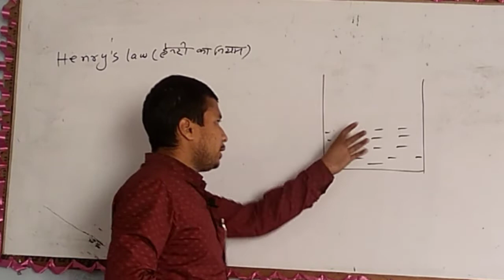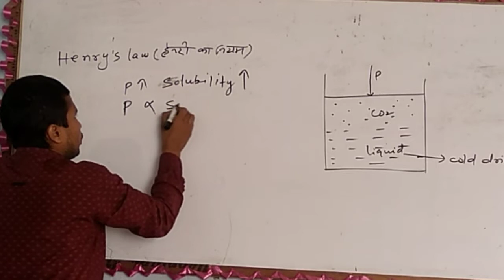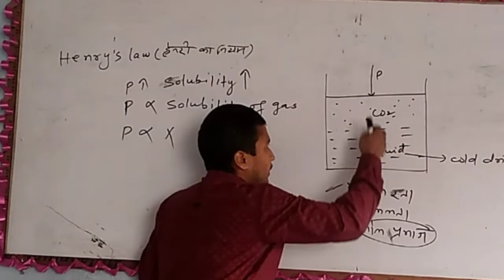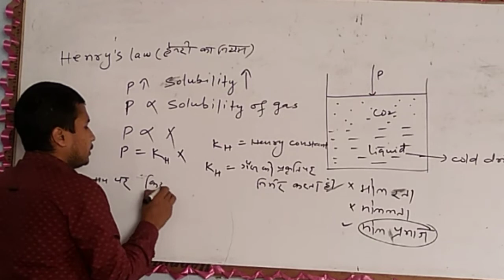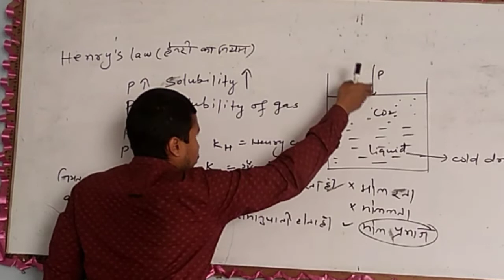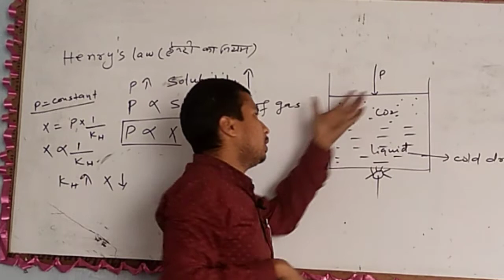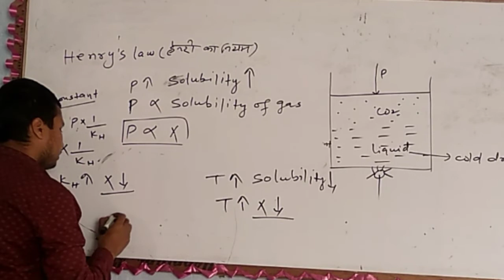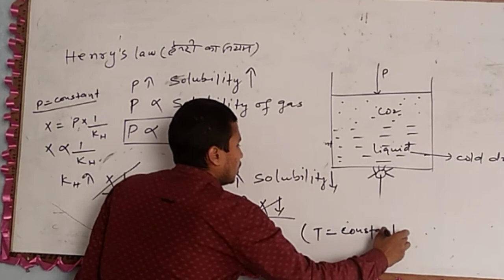Henry's law in hindi हेनरी का नियम हिंदी मै। class-12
Hello friends hmm hmesha sochte h ki aapko math physics ar chemistry mai hr baato ko bta de jisse aapko kbhi problem na ho so please mere channel ko like share and subscribe kr dijiye ar Apne friends ko bhi bta dijiye aaj aapko hmne Henry's law solution chapter ka topic h  to hmne bta Diya next video phir upload krege
mere first video chemistry ka h aaplog isi trah se apna pyar dete rhiye